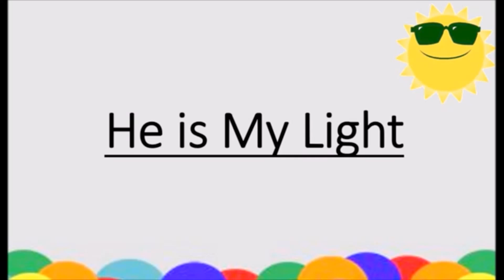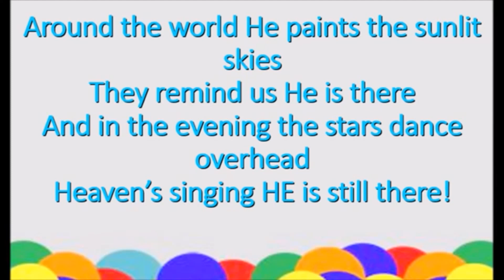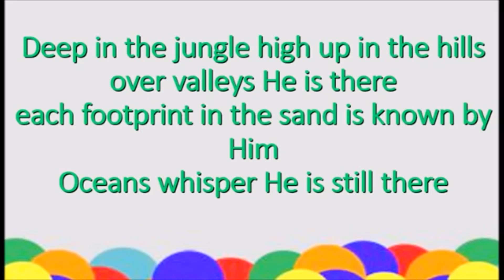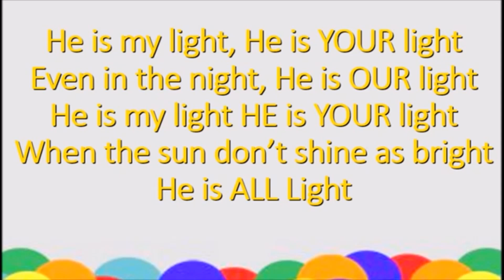Children's message 5-17-20